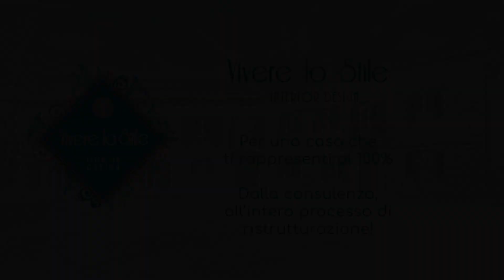INTERIOR DESIGN - Decorare con i cuscini... per quel quid in più!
Come decorare con i cuscini.

Oggi vorrei affrontare un argomento leggero, ma ugualmente importante per la decorazione della casa!

I cuscini, infatti sono elementi che aiutano molto a dare personalità confort e calore alle nostre case.

Ovviamente disporre i cuscini con un certo criterio invece che “buttarli” a caso farà la differenza in termini di stile ed eleganza!

I cuscini principalmente vengono usati sui divani, poltrone, panche, letti e per i fortunati su davanzali delle finestre quando sono più basse…

Vediamo ora come decorare con i cuscini vedendo come sceglierli e come posizionarli!

Sono Virginie, e sono una interior designer!

Mi occupo di creare la casa su misura per te, il tuo personalissimo e intimo modo di essere e il tuo modo di vivere la casa!
Dalla consulenza all'intero processo di ristrutturazione!

Vuoi scrivermi?

NOTA IMMAGINI:

Trovare i credits non è sempre facile, perciò se ci fosse qualche errore e una foto è tua, ma non sei nominate non esitare a segnalarmelo e correggerò subito!

CREDIT IMMAGINI:
Your Space Furniture; olagiatingunaika.gr; pianetadesign.it; Enorm d' Acheteromme; studio-mcgee.com; homemakers.com; Amber-Interiors; realestate.com.au; jennakateathome.com; ruemag.com; Becca Booker; homemakers.com; lindyegalloway.com; opo-7.top; lifeoncedarlane.com; thelilypadcottage.com; Lauren Ireland; H O O M S; Better Homes and Gardens)